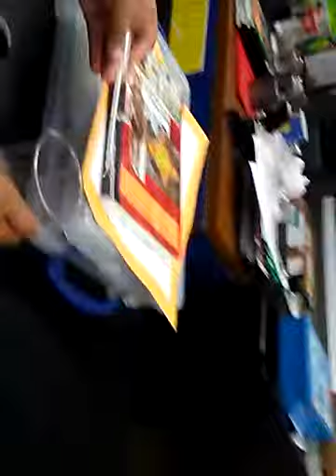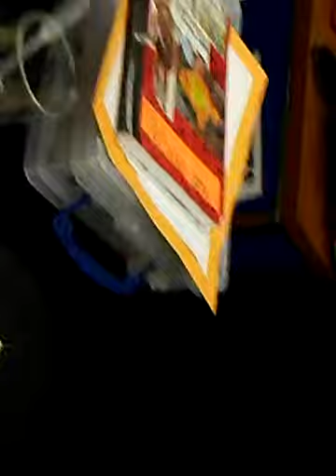First science chemical experiment in my Science Class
My first experiment in my science class